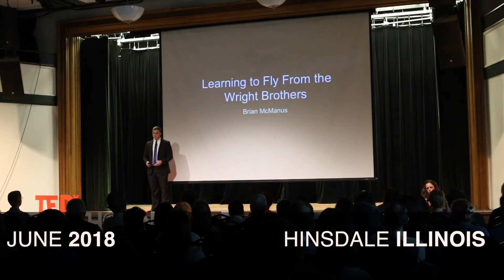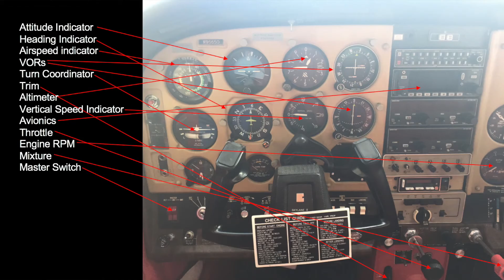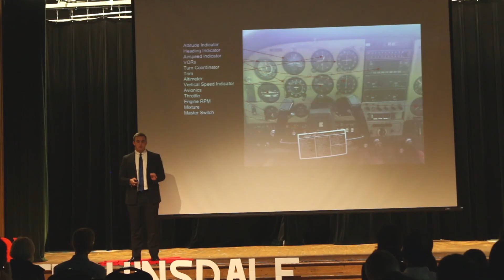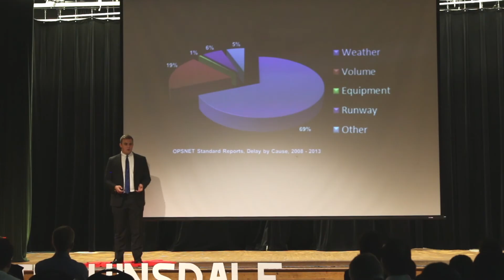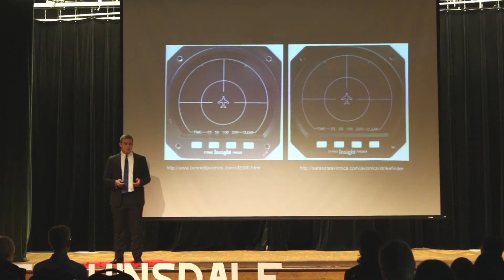Learning to Fly from the Wright Brothers | Brian McManus | TEDxYouth@Hinsdale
Becoming a pilot was almost a given for Hinsdale Central High School student Brian McManus, given that everyone in his family can fly a plane. It is not, however, as easy as it may seem. In this TEDx talk, McManus adopts a student perspective on learning to be a pilot, discusses the influences of the past on the present, and examines takeaway lessons from the very first pilots in history. Brian McManus is a rising senior at Hinsdale Central. He is interested in studying math in college, as well as possibly computer science. He swims and plays water polo for Hinsdale Central, and he is also interested in computer programming and gaming outside of school. Because his parents are both pilots, it was natural for him to pick up flying as a hobby. He is training to eventually get his private pilot’s license, which he hopes to have by the end of the summer. This talk was given at a TEDx event using the TED conference format but independently organized by a local community.